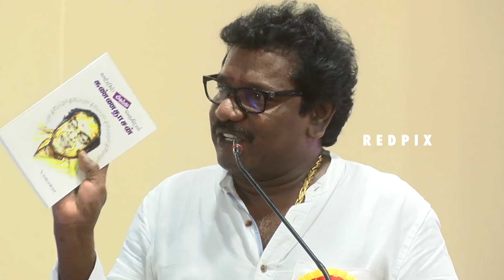actor karunas on isari ganesh nadigar sangam election result tamilnadu news today news in tamil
while speaking at the book launch actor karunas told that isari ganesh who is  the main opponent of karunas in tamilnadu nadigar sangam election 2019, stood by jayalalitha when when was a student it now he is running more than 27 colleges at the same time a that he stood by mk stalin of dmk and today  standing  without anything.